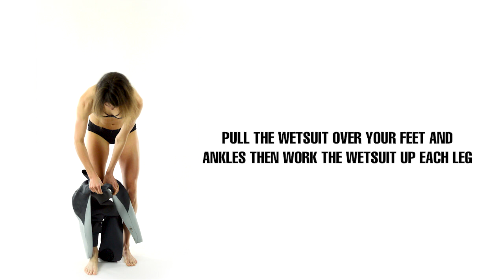How to Put on a Chest Zip Wetsuit - Wetsuit Wearhouse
Want to know how to put on a chest zip wetsuit? We've got you covered!